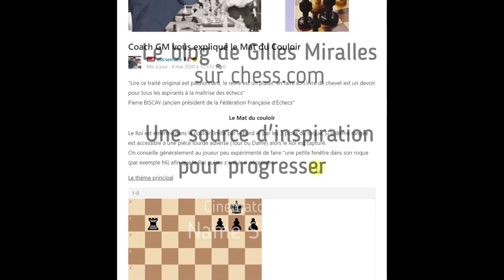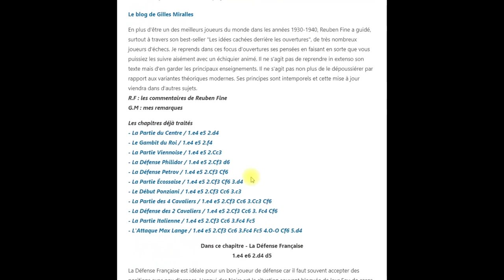Comment faire progresser votre vision du jeu - Introduction à la théorie du chunking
Gilles Miralles - cours d'échecs en ligne pour apprendre à jouer aux échecs
Grand-Maître International et Champion de France, je vous présente dans la série "Comment faire progresser votre vision du jeu" une vidéo introduction sur la théorie du chunking